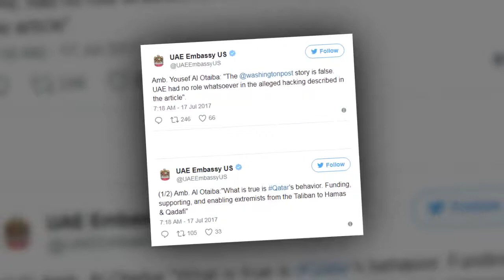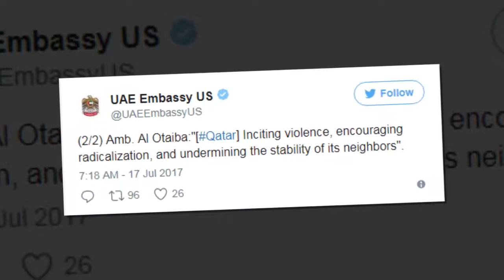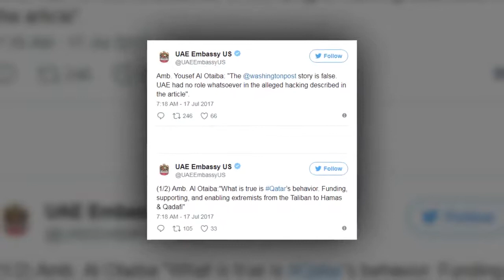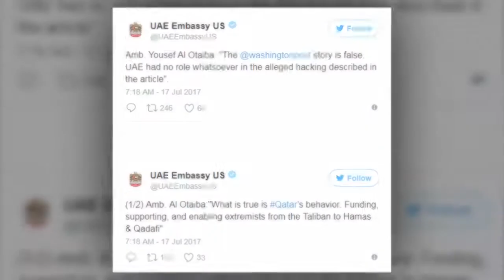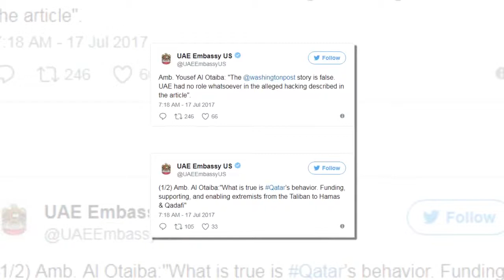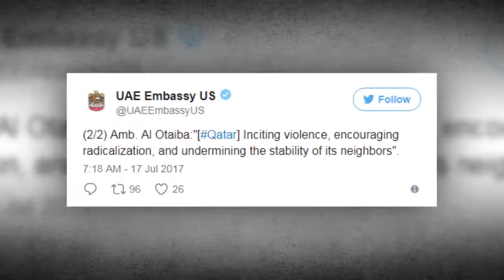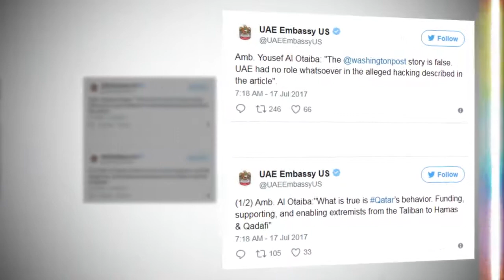Who Hacked Qatar's News Sites?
The Washington Post reported the UAE was behind the planting of fake news that sparked the diplomatic crisis. The Emirates denies the charge.